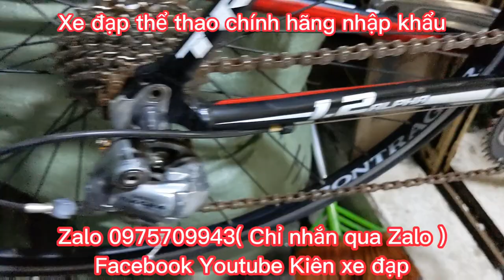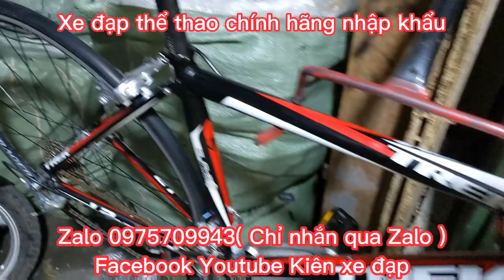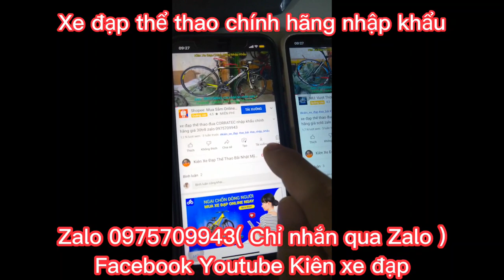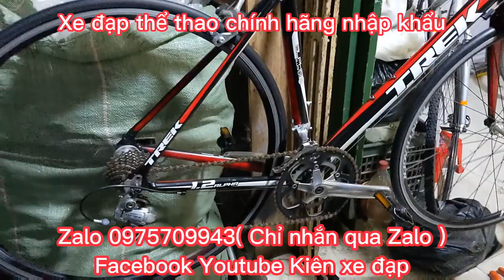Xe Đạp Đua TREK 1.2 ALPHA nhập khẩu chính hãng giá ĐÃ BÁN Zalo 0975709943